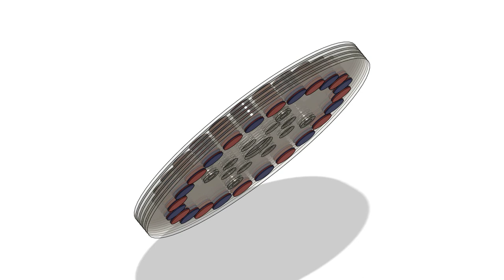Tesla Turbine Generator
Tesla turbine with motor/generator permanent magnets.